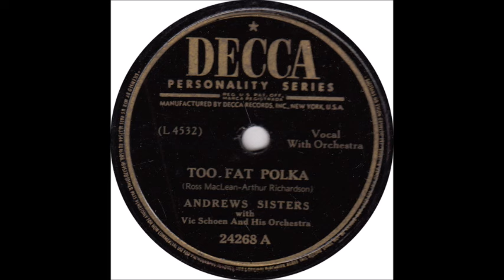The Andrews Sisters - Too Fat Polka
The Andrews Sisters recorded this song for Decca on November 4. 1947.